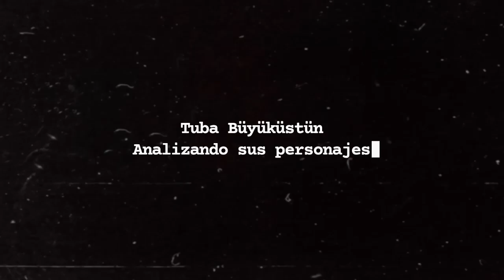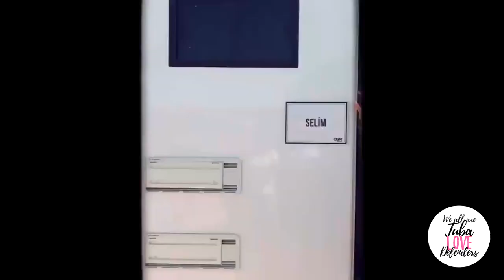Tuba Büyüküstün, analizando sus personajes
Tuba Büyüküstün, analyzing her characters.
Personaje/ Character: Elif Denizer. Primera parte.
Autor / Author: Erika Ivana Vultorius.
Escritora, ilustradora y diseñadora gráfica.

Texto referente al Story de Tuba:
"Tus personajes son...
 el lado más profundo de tu alma.
 Con cada uno descubres...
 que tu piel es infinita,
 que puedes soportar cada ironía de la vida.
 Ahora entiendo el significado para ti."

Fuentes
Instagram oficial Tuba Büyüküstün

Original musikleri Kara Para Aşk by Toygar Işıklı

@TubaLoveDefenders 2021